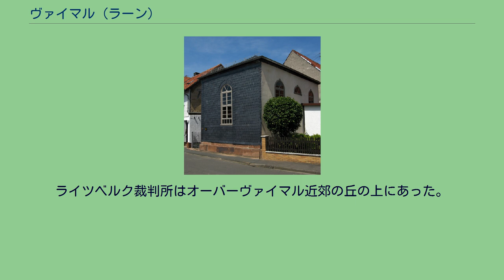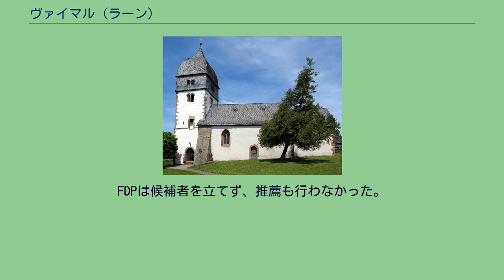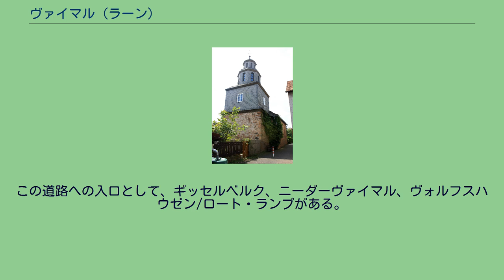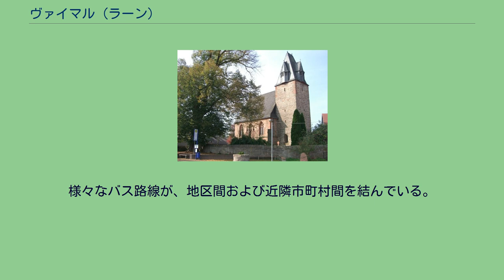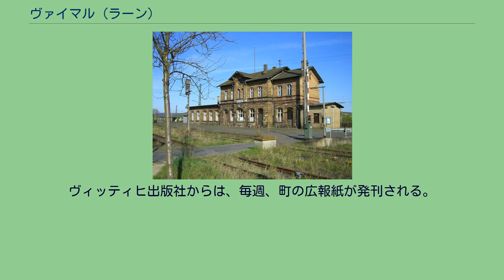ヴァイマル (ラーン)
ヴァイマル (ラーン) (ドイツ語: Weimar (Lahn)) は、ドイツ連邦共和国ヘッセン州マールブルク＝ビーデンコプフ郡に属す町村（以下、本項では便宜上「町」と記述する）である。
町政の中心はニーダーヴァイマル地区にある。
町域は、マールブルクの南のラーン川の谷から、西はその支流であるアルナ川（およびオーエ川）やヴェンクバッハ川（およびヴァルガーバッハ川）の谷にまで広がっている。
この町は、自然区域上、マールブルガー・ラーンタール盆地（ラーン川沿いおよびその周辺地区）、ザルツベーデ谷（ヴェンクバッハ川およびヴァルガーバッハ川上流部）、エルンハウゼン＝ミヒェルバッハ盆地（アルナ川下流域水系のヴァイアースハウゼン地区およびアルナ地区）およびダムスホイザー・クッペン（オーエ川中流のネッセルブルン地区）に位置している。
ヴァイマルは、北はマールブルク、東はエプスドルファーグルント、南はフロンハウゼン、南西はローラ、西はグラーデンバッハ（以上、いずれもマールブルク＝ビーデンコプフ郡）と境を接する。
Weimar という地名は古ゲルマン語の wih（「聖なる」「献げられた」）と古高ドイツ語の mar（「湖」「沼」「湿地」）が組み合わされたものである。
アルナは、807年頃に初めて文献に記録されており、この町で最も古い集落である。
また、ケーナ、オーバーヴァイマル、ニーダーヴァイマルが、その集落名から、町域内で最も古い集落と見なされている。
オーバーヴァイマルのマルティン教会の創設は、聖ボニファティウス以前、600年頃のアイルランド＝スコットランド系修道士による布教活動の時代とされる。
近年、ニーダーヴァイマル近郊の砂利採取場拡張によって、新石器時代およびローマ帝国時代初期の大きな定住地跡が発見された。
町ができる以前、集落はいくつかの裁判区（行政機能も有していた）に属していた。
町の西部にあたるアルナ、オーバーヴァイマル（ゲルマースハウゼンを含む）、ヴァイアースハウゼン、ケーナ、ネッセルブルン、ニーダーヴァルゲルンおよび南東端のヴォルフスハウゼンといった地区がライツベルク裁判区に属した。
ライツベルク裁判所はオーバーヴァイマル近郊の丘の上にあった。
オーバーヴァイマルは、近隣の教会の中心でもあった。
マールブルクも、12世紀に固有の教区が設けられるまでは、オーバーヴァイマルのマルティン教会の教区に属していた。
南東部のアルゲンシュタイン、ヴェンクバッハは貴族のシェンケン・ツー・シュヴァインスバッハ家のシェンキシュ・アイゲン裁判区に属した。
南西端のシュテーデバッハはドイツ騎士団の所領、北東端のニーダーヴァイマルは方伯領であった。
1971年1月1日にアルナ、ニーダーヴァイマル、オーバーヴァイマルからヴァイマル町が成立した。
1972年7月1日に長期にわたった議論の末に、ロート、ヴァイアースハウゼン、ヴェンクバッハがヴァイマル町に合併した。
ヘッセン州議会が決議した地域再編に伴って、1974年7月1日にアルゲンシュタイン、ケーナ、ネッセルブルン、ニーダーヴァルゲルン、シュテーデバッハ、ヴォルフスハウゼンが新たに加わって、この町は拡大した。
この町の、2008年1月1日現在の人口は 7,021人で、このうち男性が 3,429人 (48.4 %)、女性が 3,592人 (51.2 %) である。
外国人人口は 166人 (2.4%) である。
失業率は 162人 (2.3%) である。
年齢構成は、18歳までは 1,307人 (18.6%)、18歳から60歳までが 4,146人 (59.1 %)、60歳以上が 1,568人 (22.3) である。
ヴァイマル (ラーン) の町議会は、31議席からなる。
ヴァイマル (ラーン) の町長は、2010年からペーター・アイダム（無所属）が務めている。
前任者のフォルカー・ムート (SPD) は2004年から2010年までこの職にあった。
2010年7月4日の町長選挙で無所属のペーター・アイダムはCDU、Grüne、Bürgerliste Weimar の推薦を受け、当時現職のムートを相手に 61 % の票を獲得した。
FDPは候補者を立てず、推薦も行わなかった。
図柄: この町の紋章は、赤地と銀地（白地）に左右二分割。
その中央に互いに逆側の地色に彩色されたバラの花。
この紋章は1971年3月11日にヘッセン内務大臣の認可を得た。
この紋章は、赤/白の地色の町の旗にも描...